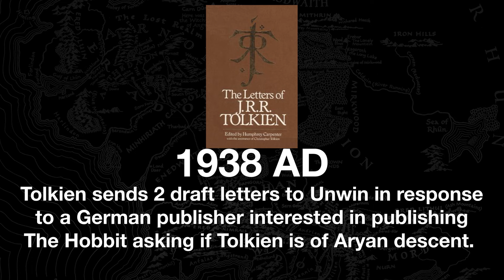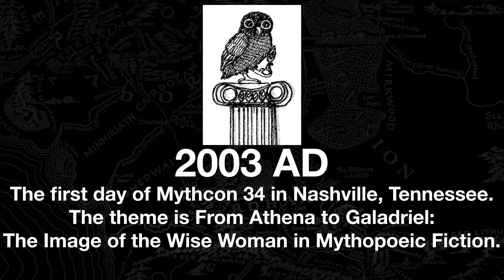July 25th in Middle-earth | The Very Edge of Mirkwod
What happened on July 25th in Middle-earth?

Thorin's Company reaches the edge of Mirkwood. Gandalf reminds them that he has to leave them now and that they must return the ponies to Beorn.